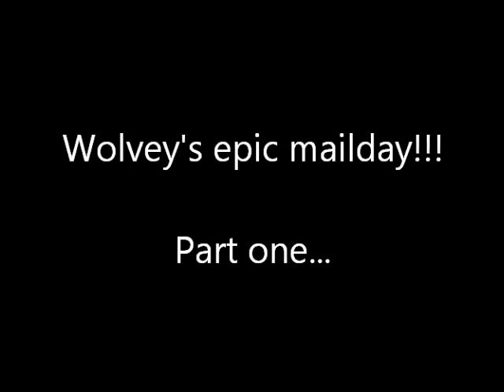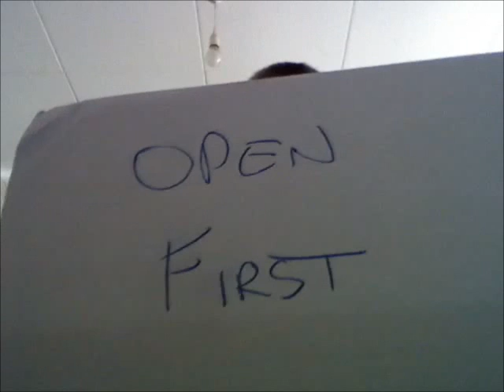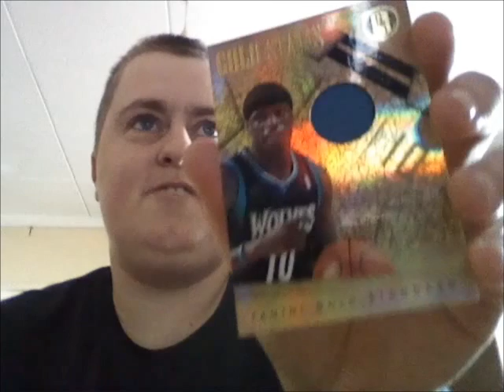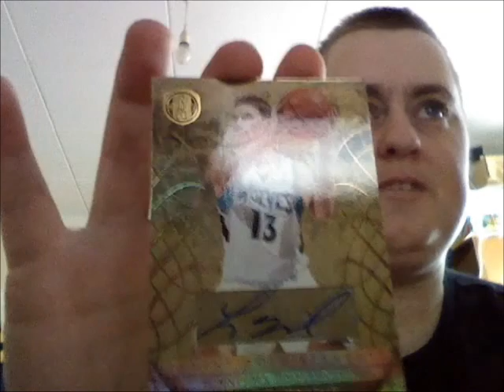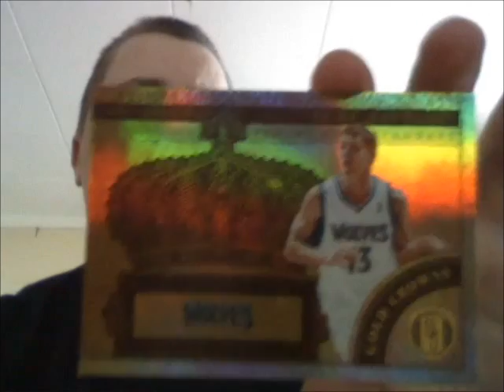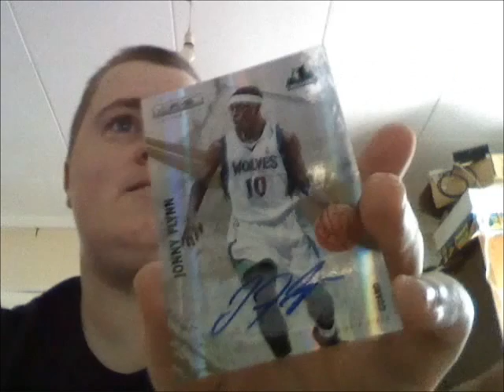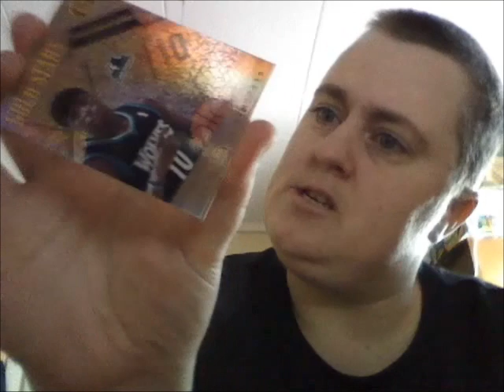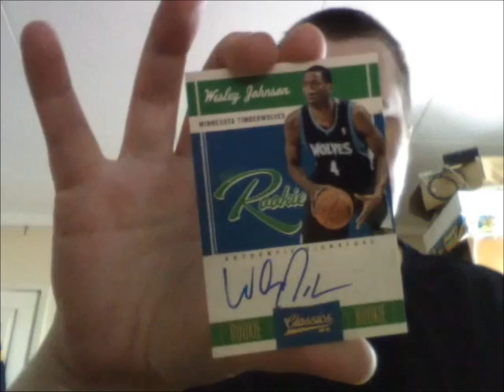Epic Mailday 20th September 2011 Part One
The first part of an epic mailday courtesy of Aussielaker from Ozcardtrader who decided to send me a few Wolves cards for my PC.

Express package opened while recording via webcam.